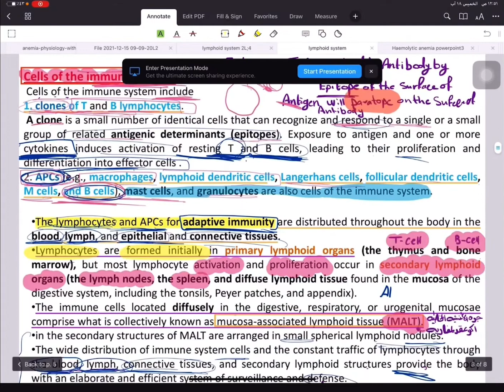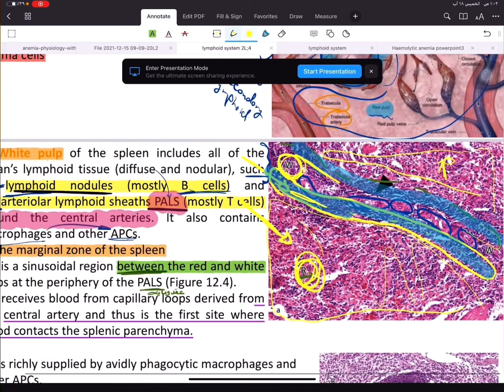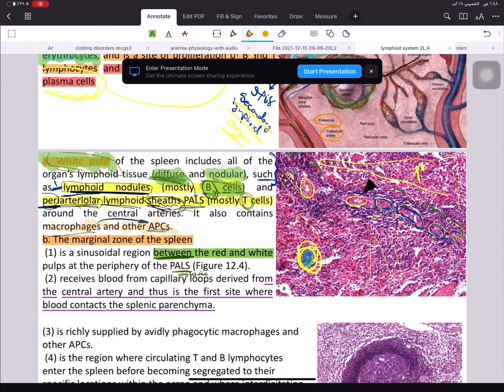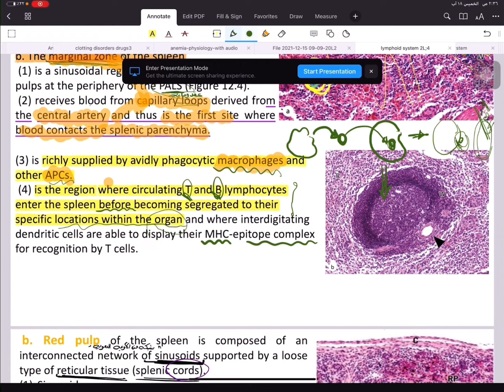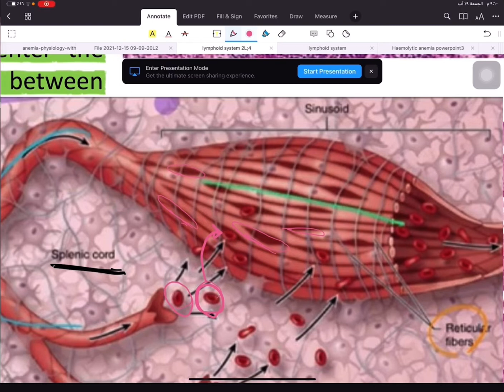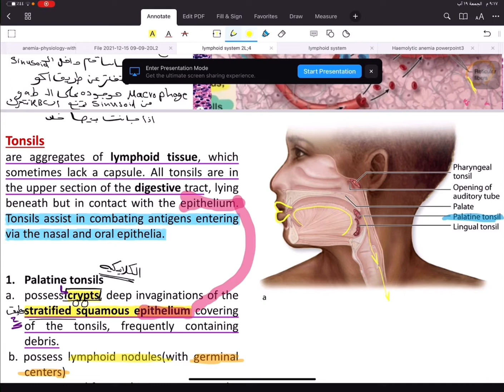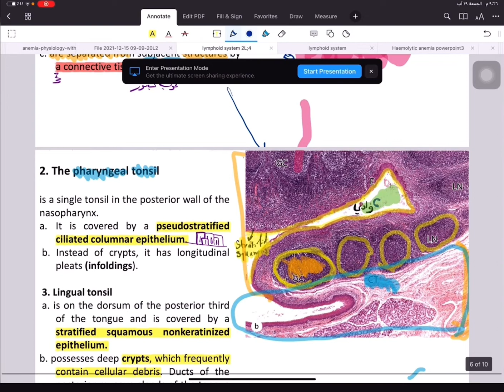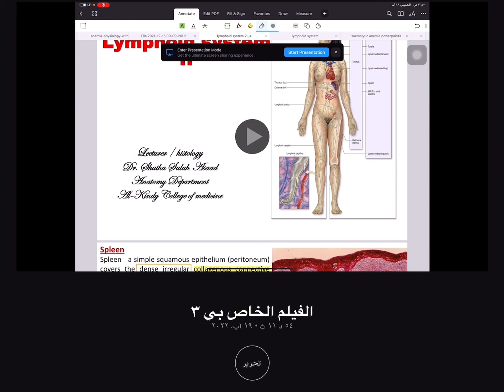L.4 part1 Histology(موديول الهيماتو)